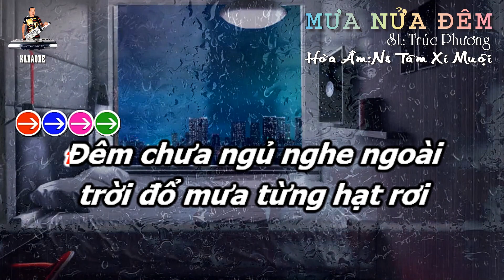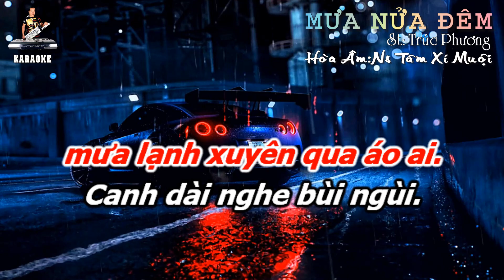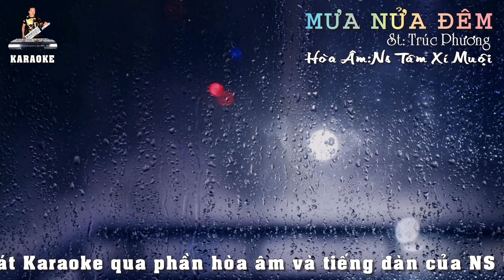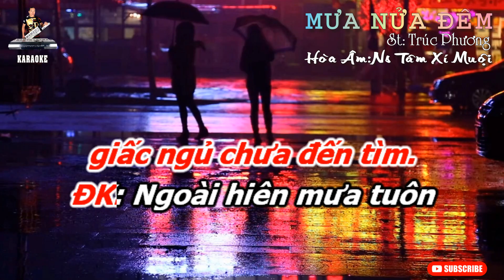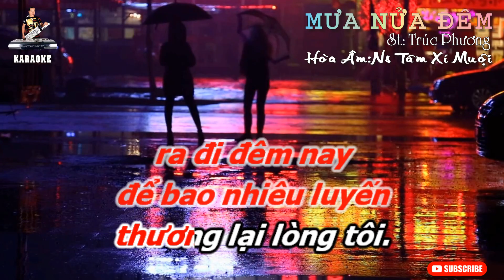KARAOKE MƯA NỬA ĐÊM | TONE NAM | NHẠC HÒA ÂM HAY MỚI NHẤT | NS TÂM XÍ MUỘI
*Chào mừng các bạn đến với kênh Youtube NS TÂM XÍ MUỘI. Kênh đẳng cấp Karaoke với những bản nhạc được phối mới hoàn toàn bởi NS TÂM XÍ MUỘI đã có kinh nghiệm trên 30 năm trong làng âm nhạc việt. với chất lượng hình ảnh video full HD 1080, âm thanh chuẩn chất lượng hay nhất sẽ làm hài lòng các bạn. Nhớ bấm đăng ký kênh để được cập nhật nhiều video Karaoke mới nhất, Bấm Like, Subscribe và chia sẻ cho nhiều người được biết nhé! xin cám ơn các bạn.
*CẢNH BÁO!* Tất cả những hình ảnh,nhạc beat và video karaoke này là độc quyền và thuộc về sở hữu kênh của NS TÂM XÍ MUỘI. Mọi hành động Download sử dụng, copy sao chép để upload lên kênh khác dưới bất kỳ hình thức nào mà chưa được sự cho phép của Ns TÂM XÍ MUỘI đều vi phạm pháp luật và sẽ bị xử lý!